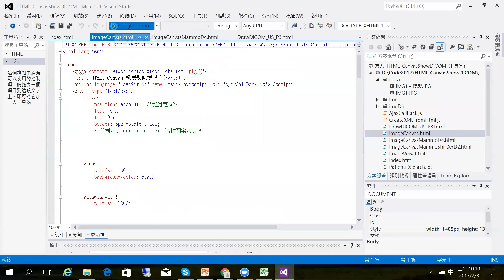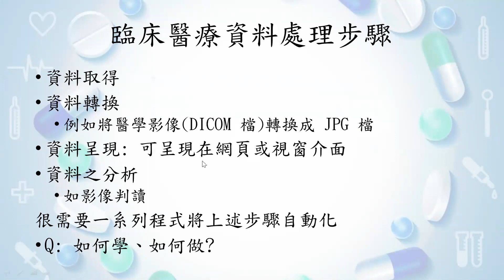醫學數位內容處理步驟 -- 以醫學影像為例